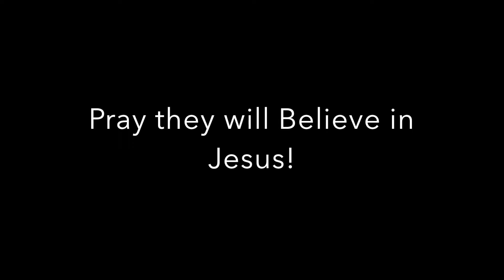Christmas Candle Light Service at Kibou Baptist Church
Christmas Candle Light Service at Kibou (Hope) Baptist Church in Niigata, Japan. We had 37 people come. 18 were first time visitors! Many got to hear the story of Jesus for the first time!